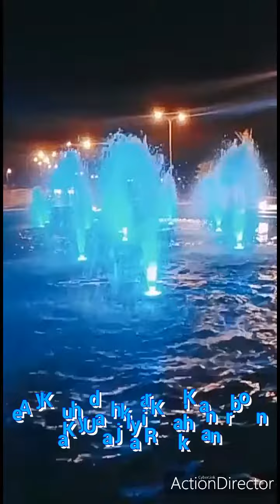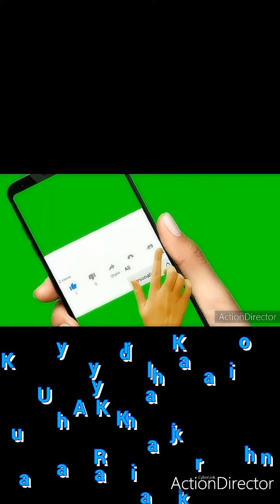December Janay Wala Hay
Chalk Aik Kam Kartay Hein